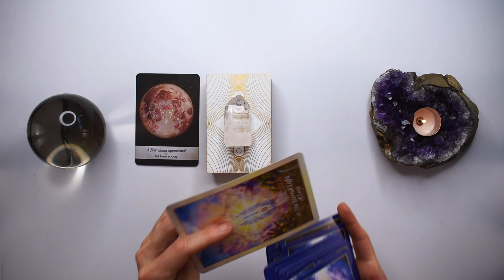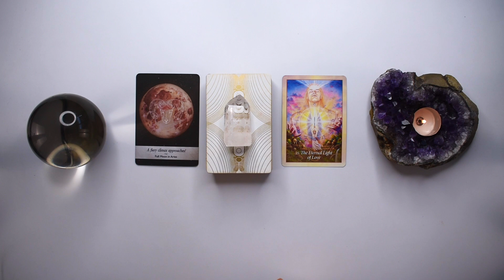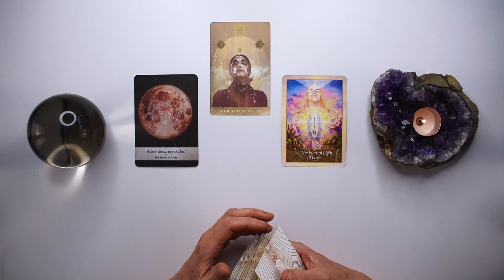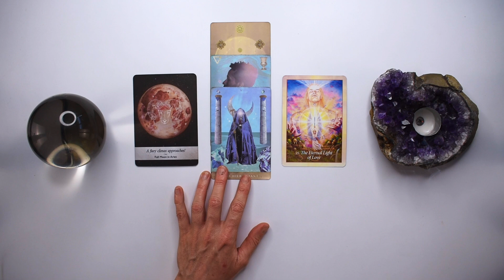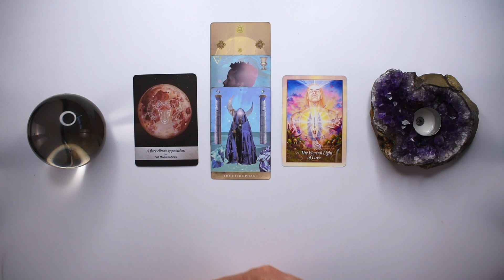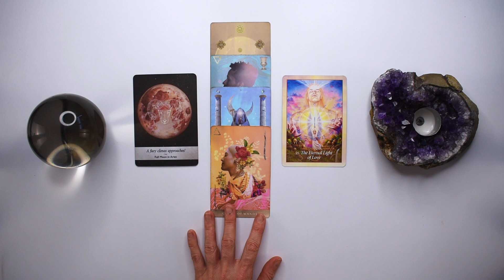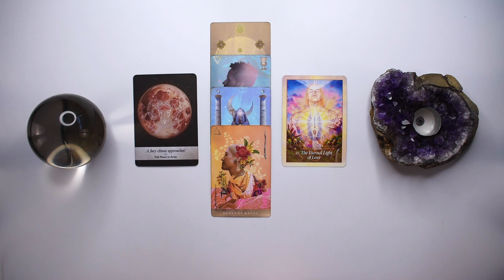LIBRA TAROT READING | IT'S TIME TO LET GO! WHAT YOU NEED TO KNOW RIGHT NOW!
I hope you enjoyed the LIBRA tarot reading for March 2023. Check out the March Weekly 2023 tarot reading playlist for more LIBRA March tarot readings or the Yearly Tarot 2023 playlist for more channelled guidance.

Love & Magick,
Bronya x